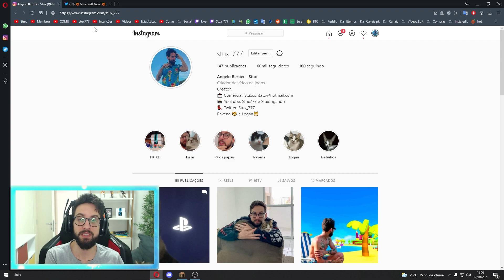SEGUNDO NOVO MOB A SER ADICIONADO NA NOVA ATUALIZAÇÃO DO MINECRAFT!!